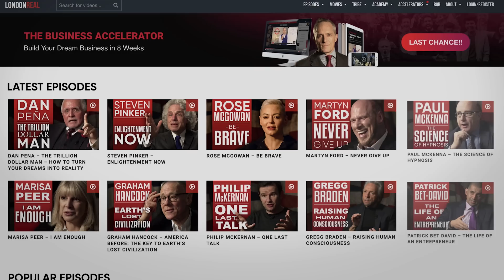THE BIG BANG THEORY: Brian Greene Talks About How One Small Atom Exploding Lead To The World Today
Watch our full episode with Brian Greene for FREE on our